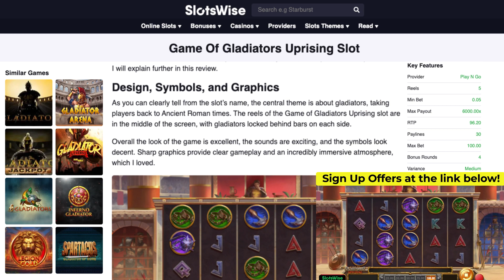Game of Gladiators Uprising Slot ⚔️ 20,000 WIN!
We also have a list of hand-picked UK casinos where you can give the game a demo spin, or play with real money using our welcome bonuses.

GAME INFO 👇

🔥 Provider: Play'N GO
🔥 Max Payout: 6,000x
🔥 RTP: 96.20%
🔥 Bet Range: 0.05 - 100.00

About Game of Gladiators Uprising Slot 👇

The slot has a standard 5x4 grid and 30 paylines, with a maximum win of 6,000x your stake. As usual, winning combos start from left to right. The minimum bet is 0.05p, while the maximum bet is £100, making the game suitable for all players. To create a win, players must match three identical symbols on a payline, starting from the first reel on the left.

If you have played the Vikings Go Berzerk slot, you will notice some similarities in the gameplay, but the Game of Gladiators Uprising slot does not have a pre-determined number of free spins. That feature can continue until some of the fighters die in the arena.

The other slot features include multipliers and wild symbols, free spins, and re-spins, which I will explain further in this review.

As you can clearly tell from the slot’s name, the central theme is about gladiators, taking players back to Ancient Roman times. The reels of the Game of Gladiators Uprising slot are in the middle of the screen, with gladiators locked behind bars on each side.

Overall the look of the game is excellent, the sounds are exciting, and the symbols look decent. Sharp graphics provide clear gameplay and an incredibly immersive atmosphere, which I loved.

You can find more info on the link at the top.

CHAPTERS 👇

0:00 Game of Gladiators Uprising Slot
0:10 Gameplay
0:40 Free Spins
1:40 BIG WIN
2:35 BIG WIN
4:10 BIG WIN
5:30 FREE SPINS END